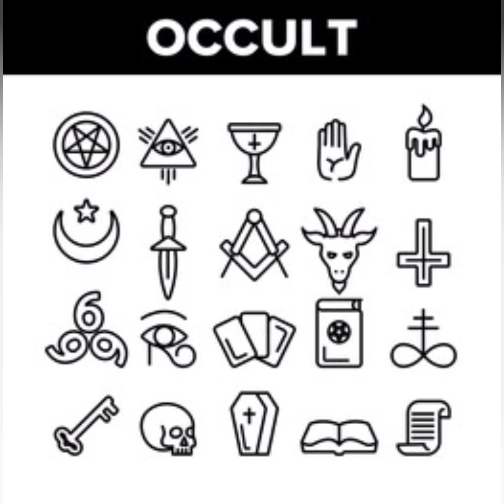"El simbolismo del mal" de Paul Ricoeur: una breve reseña